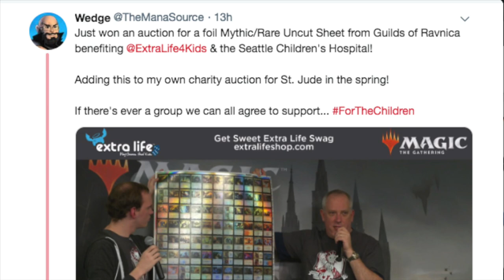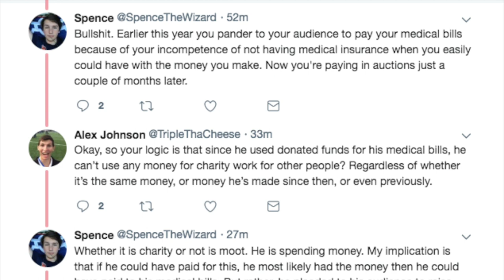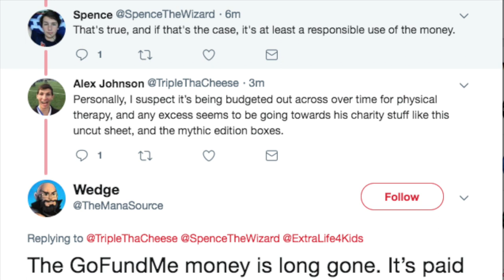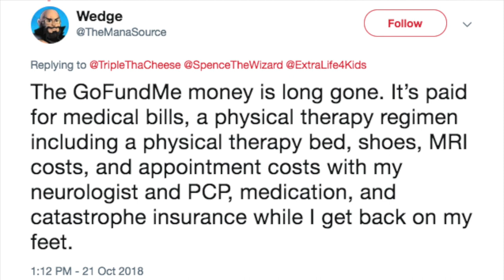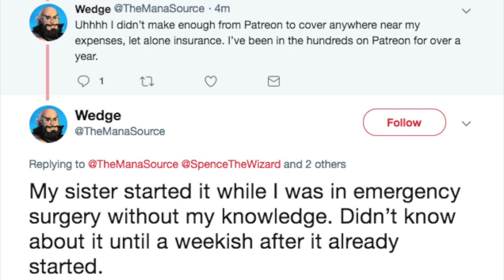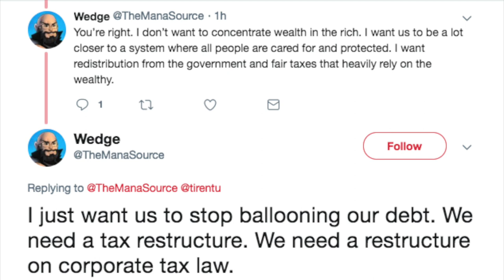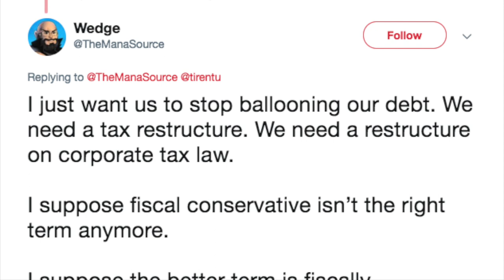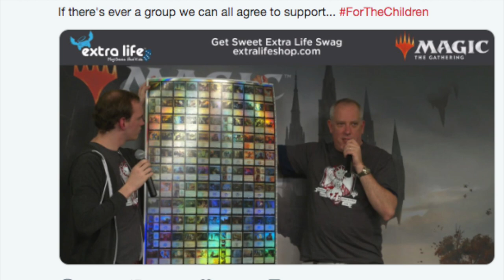Scammer? The Mana Source Spends Donations on Charity?